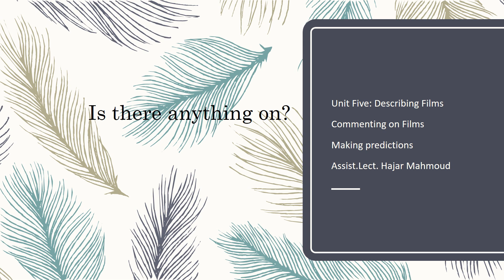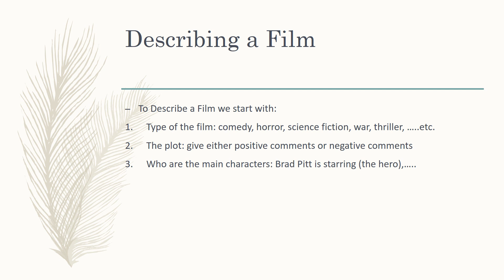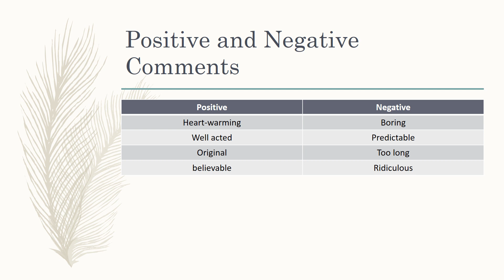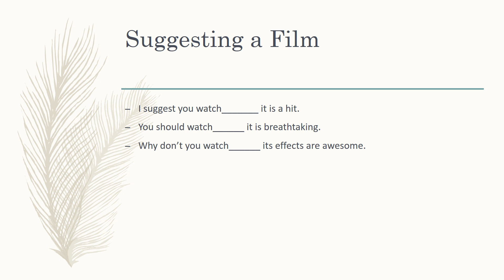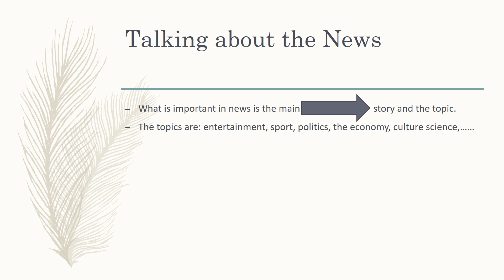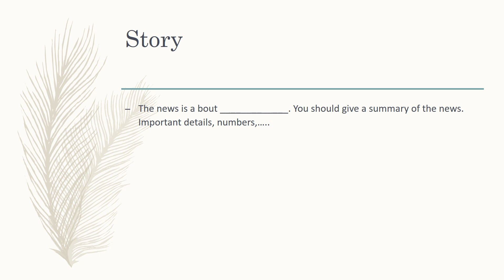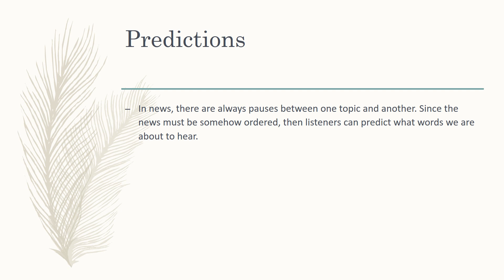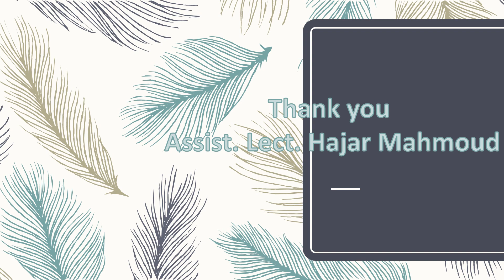ٌReal Listening and Speaking: Unit Five"Is there anything on?"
Real Listening and Speaking. Miles Craven. Unit Five Describing Films; Commenting on Films and Brainstorming a List of Predictions regarding news.
مادة الاستماع للمرحلة الاولى قسم اللغة الانكليزية الاداب. الفصل الخامس: وصف الافلام وتوقع الاخبار. م.م. هاجر محمود